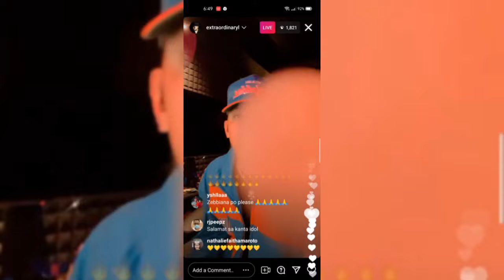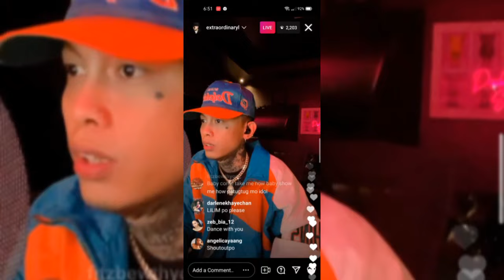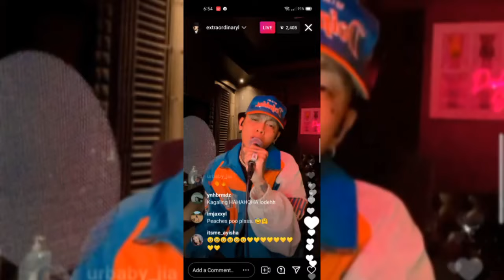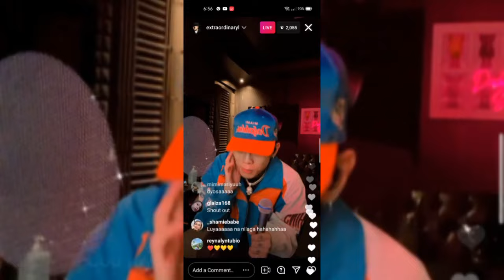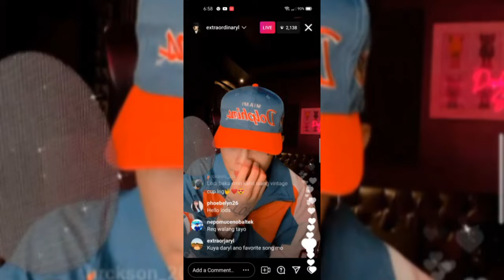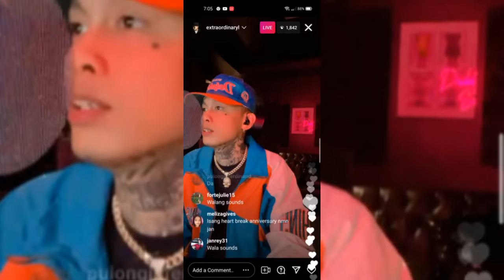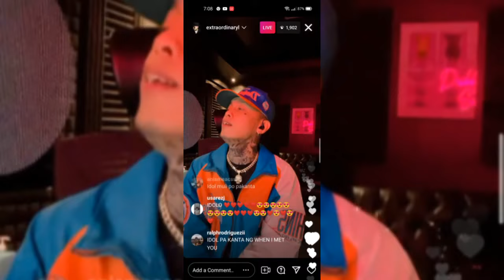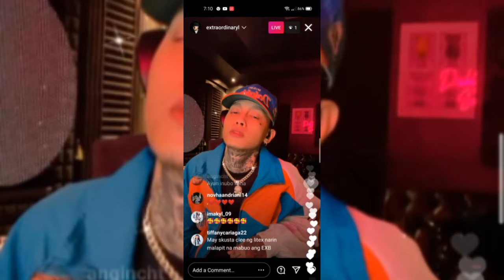SKUSTA CLEE | INSTAGRAM LIVE (MAY 16, 2021) PART 2/2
(CTTO)